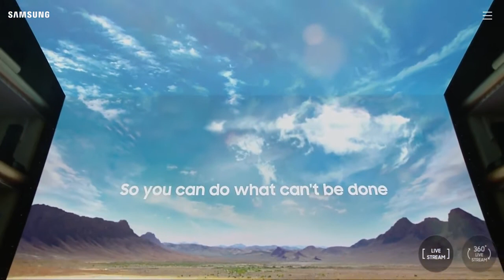canneslions Samsung DoWhatYouCant Commercial for the Samsung Galaxy S8 and S8 Plus Ostrich